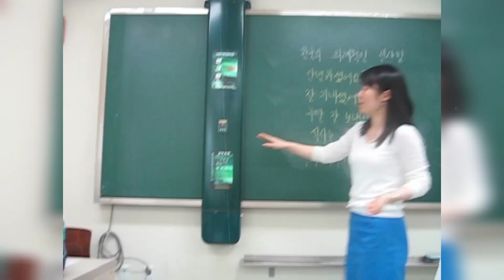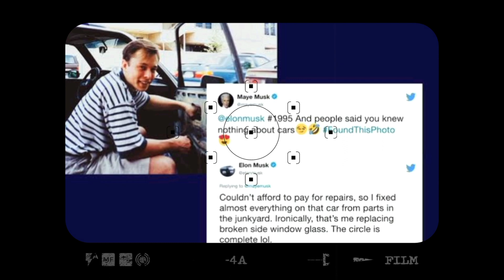99 प्रतिशत लोग ये बातें नहीं जानते | unknown facts in hindi | elon musk 1995 photo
99 प्रतिशत लोग ये बातें नहीं जानते | unknown facts in hindi | elon musk 1995 photo

99 प्रतिशत लोग ये बातें नहीं जानते,99 प्रतिशत लोग ये बातें नहीं जानते|,universe से जुड़ी ये बातें 99 प्रतिशत लोग नहीं जानते होंगे,facts | random facts | interesting facts 99 प्रतिशत लोग ये बातें नहीं जानते,99 प्रतिशत लोग ये बातें नहीं जानते amazing facts | random facts | interesting,प्रतिशत लोग ये बातें नहीं जानते amazing facts | random facts | interesting,99 प्रतिशत लोग ये बातें नहीं जानते amazing facts | random facts | interesting facts